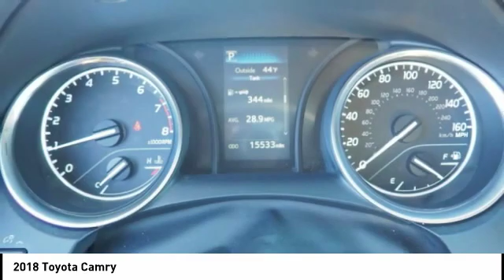2018 Toyota Camry Durham NC D36369A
2018 Toyota Camry

Johnson Lexus of Durham
1013 Southpoint Autopark Blvd

Don't miss this 2018 Toyota Camry. It's equipped with great features. You'll want to take this Vehicle home. Make a great choice today.